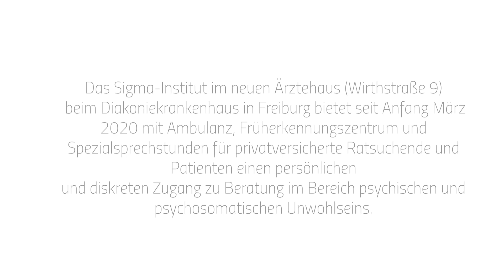Sigma Institut Freiburg Prof. DR. Med Christoph Bielitz by Johann Haas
Ärzte Haus beim Diakonie Krankenhaus